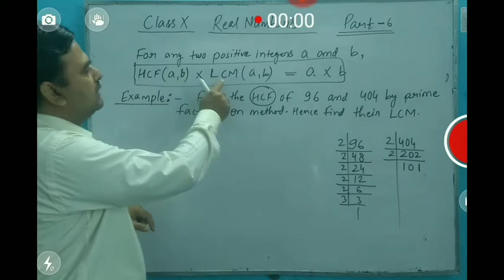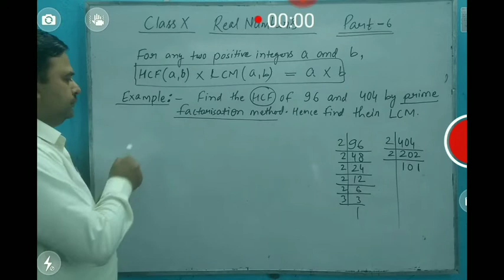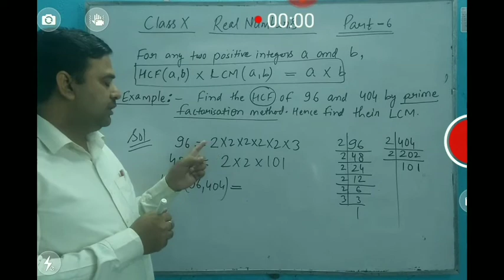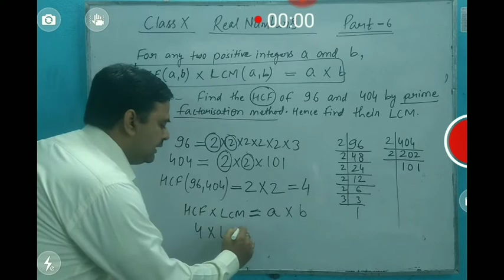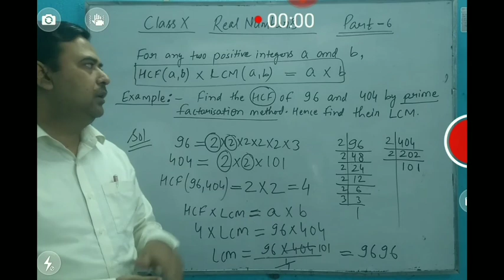Class 10 I Real Numbers I Part 5 I HCF X LCM = A X B I Question Discussion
Find HCF and LCM and relationships between the HCF, LCM and the given Numbers. HCF X LCM = a X b.
Class 10 real numbers, find hcf and LCM,

Best Wishes
Mohit Sir Classes

thank you for visiting my educational YouTube channel.
Mohit Srivastava